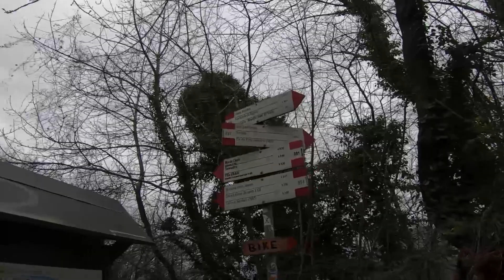Monte Canto California-Cross-Frana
"Quando non ci sarai più, metteremo: sentiero zio!" (M.R.Crippa cit) ;-)